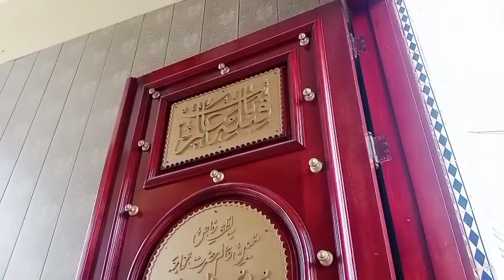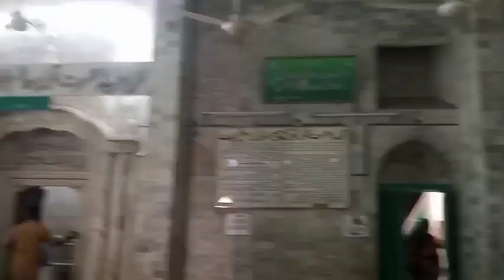khawaja Noor Muhammad maharvi || Chishtian Darbar || Darbar Shareef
In today's video we will see darbar of khawaja Noor Muhammad maharvi | Mende Chishtian De

Show some love and support to him 👏✨

🤗 Your Queries 🤗

| Khawajah Noor Muhammad maharvi |
| darbar Shareef |
| Chishtian Shareef |
| mundi Chishtian |
| documentary of darbr Shareef |
| History of khawajah Noor Muhammad |
| maharvi |

| jitne Bhe zhakham Hain MerY Dil py |
| qawalli |
| Nusrat Fateh Ali Khan |
| best qawali |
| Chishtian darbr |

| mola Mera v Ghar Howe |
| punjtan Pak |
| juram Bs Itna hai |
| Dil py zhakham khate hai |
| NFAK |
| Purani Chishtian |